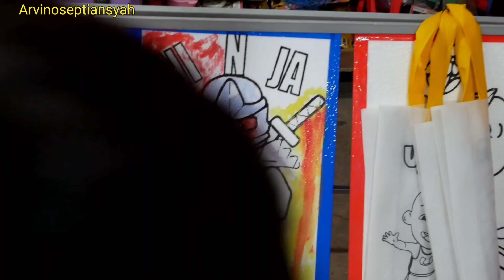PASAR MALAM SAWANGAN DEPOK ⁉️ BANYAK WAHANA PERMAINAN GUYS ⁉️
Jadi Kali Ini Vino Sama Abang Steven Lagi Jalan2 Ke Pasar Malam Rangkepan Jaya Depok Guys Sawangan... Di Sini Vino Dan Steven Mau Cobain Semua Wahana Permaiananya Guys.. Yuuuk Ikuti Video Vino Mau Cobain Semuanya Yang Ada Di Pasar Malam Guys Seru Pastinya Dengan Celotehan Vino Dan Abang Steven Guys..